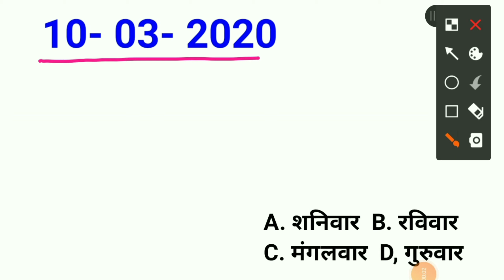किसी भी व्यक्ति का उम्र निकालने मात्र 2 सेकंड में | Age kaise nikalte hai | reasoning maths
Hi guy's!
In this video we  will discuss about  how to find age of any person. Please watch this video till the end.